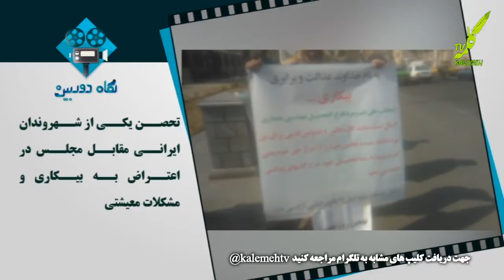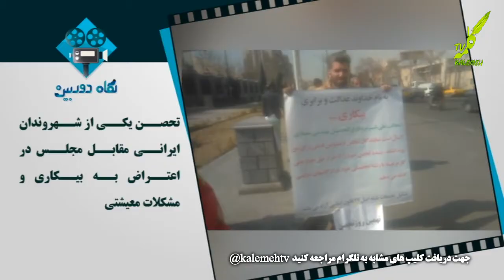نگاه دوربین 3 -- 19-2-2019